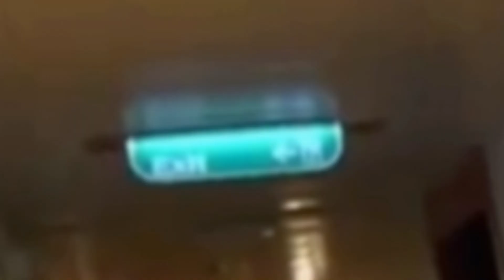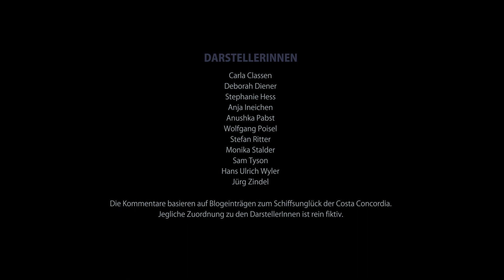HSLU BA VIDEO/FILM SELECTION: 4 GRAD KALTES WASSER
Regie: Gabriel Studerus

Abschlussarbeit 2013
Experimentalfilm, 8'03''
English title: Four degree water

Synopsis Deutsch:
Wer trägt die Schuld am Schiffsunglück der Costa Concordia? In den anonymen Einträgen eines Blogs entzündet sich eine hitzige Debatte über Schuld und Verantwortung. Die Rechtsprechung aus der Sofaperspektive mündet in einem emotionsgeladenen Durcheinander. Im Schlagabtausch universeller Fragen wird die Katastrophe zur Nebensache.

Synopsis english:
Who is to blame for the Costa Concordia disaster? Anonymous entries in a blog are the starting point of a heated debate on blame and responsibility. It is an armchair case law that ends in chaos and emotional upheaval, universal issues become more important than the actual accident.

PRODUCTION
Studienrichtung Video, Hochschule Luzern – Design & Kunst, in Koproduktion mit dem Schweizer Radio und Fernsehen SRF
(Production: Bachelor of Arts in Video, Lucerne School of Art and Design, in co-production with Swiss Radio and Television SRF)

CREDITS
Director: Gabriel Studerus
DOP: Lukas Gut
Sound: Timo Schaub
Editing: Samuel Weniger